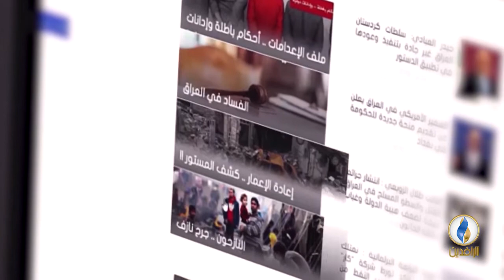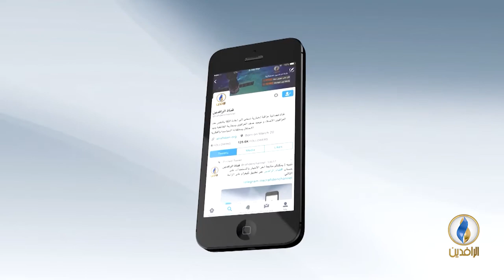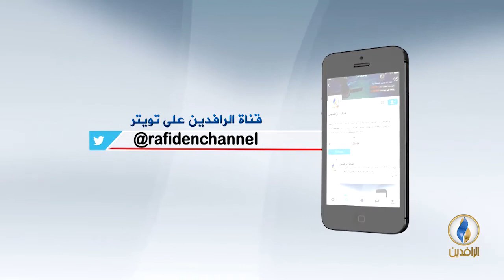حديث_العرب | هل تفتح معركة الحديدة طريق الحل السياسي؟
ضيوف الحلقة:
- في الاستديو: صالح الجبري/ رئيس مركز يني يمن الإعلامي.
- عبر سكايب من أمستردام خالد الآنسي/ قيادي في الثورة اليمنية.
- عبر الهاتف من لندن: محمد جميح/ عضو مؤتمر الحوار الوطني.

تقديم:
جهاد عدلة